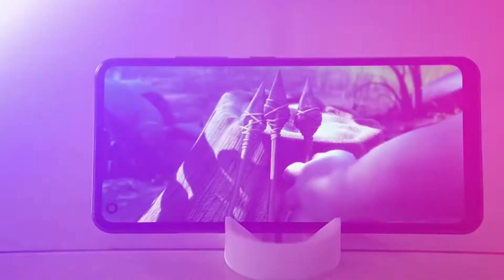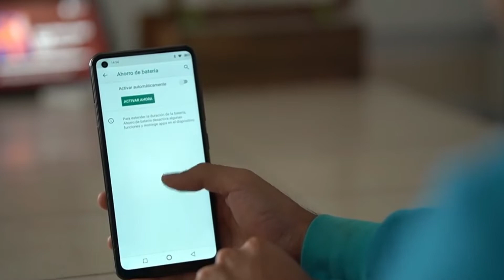Oukitel C18 Pro ভালো মন্দ বিস্তারিত | Oukitel C18 Pro Full Review in Bangla